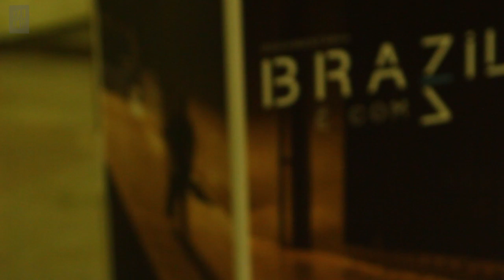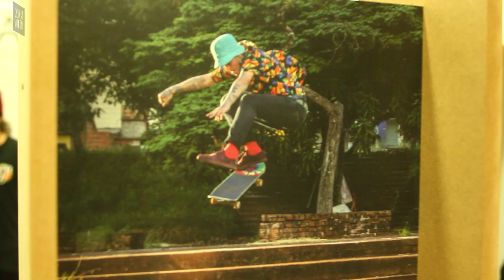Première Brazil é com S - ÖUS e West Coast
Dwayne Fagundes foi o repórter mais carismático e gangsta da noite de estreia do documentário Brazil é com S, que a ÖUS realizou em parceria com a West Coast.

Com participações de Nigga Jairo, Nigga Jairo, Nigga Jairo, Nigga Jairo e Nigga Jairo. Seria esse o nascimento de uma nova gíria que tomará o mundo do skate por completo? Tomara que não.

● NIGGA JAIRO: NIGGA JAIRO NIGGA JAIRO

● BLACK MEDIA SKATE SHOP (camisetas, toucas, meias e toneladas de produtos exclusivos)